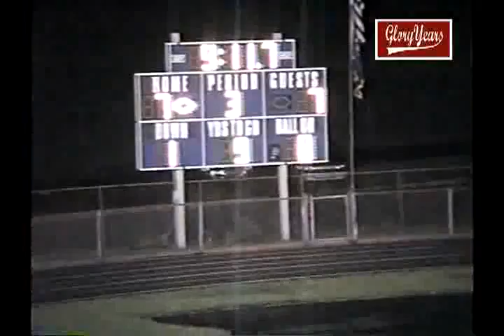080 temp V9012 IN Tri West unk Mt Vernon unk unk Fb 1 04